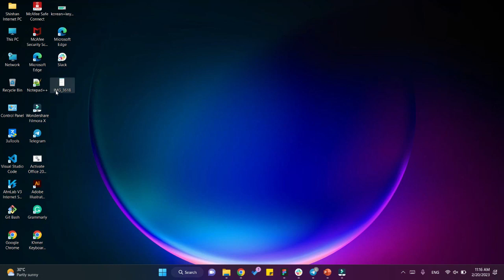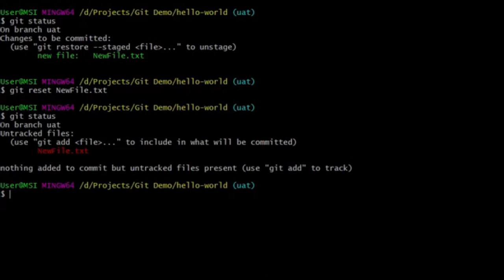Undo git add before commit [How To]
What is git reset used for? It's a powerful tool that allows you to easily remove unwanted files. How to Undo git add before commit? How can we undo the last git add?

After you stage the unwanted file(s) to undo, you can do a git reset. The head is the head of your file locally.

- - Paradis ☘